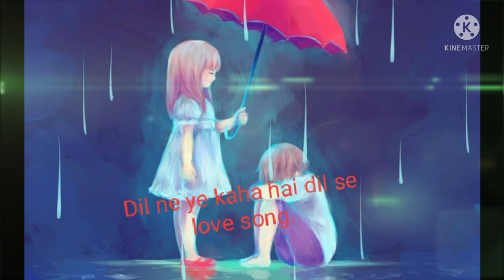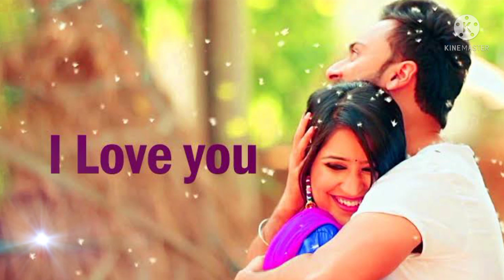Dil ne ye kaha hai dil se mohabat ho gayi love feel song.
Love status and new Hindi ,old lovly song🌺🌹🌹🌹🌺.